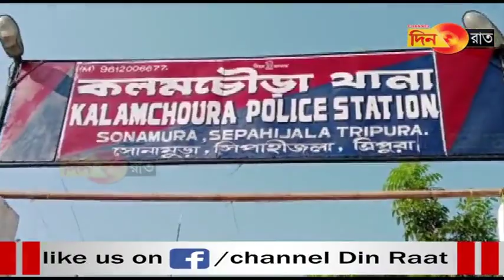Bwrwi chi sai sidhi bwsa chol kha BSF tei police